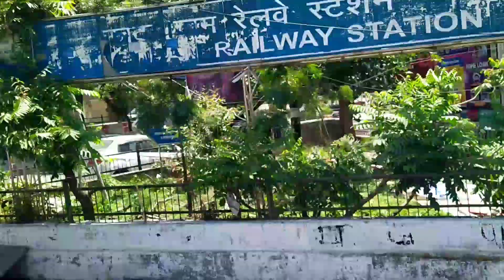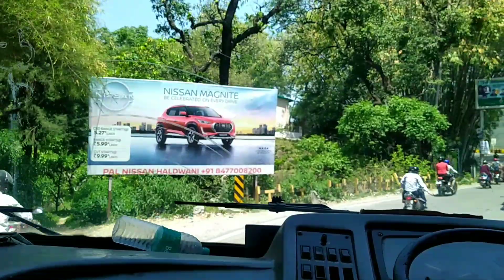Haldwani Se Nainital